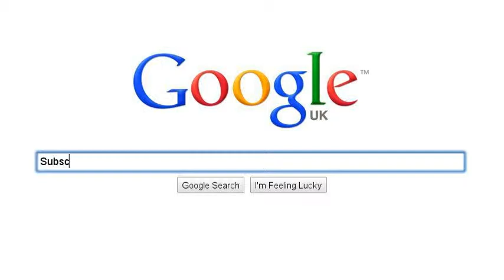My Life Story-Google Search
Things I like, love, and just can't get enough of! My life story on Google Searches!